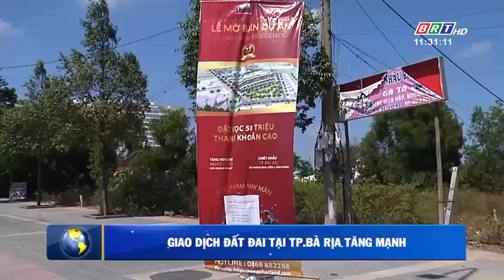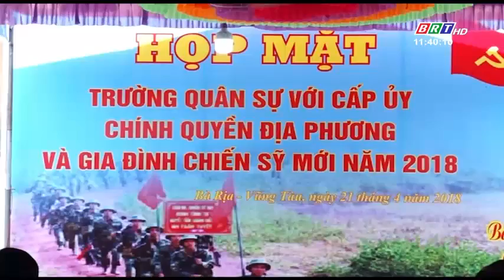Hòa nhịp phát triển ngày 23/4/2018